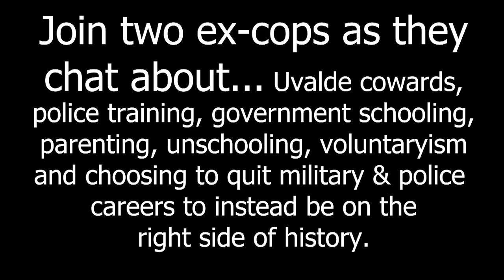Ex Cops Chatting about Uvalde, police culture, parenting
Full Episode - Ex Cops Chatting about stuff in March 2024. Join two ex-cops as they
 chat about... Uvalde cowards,
police training, government schooling,
 parenting, unschooling, James Freeman, voluntaryism
 and choosing to quit military & police
careers to instead be on the
right side of history.